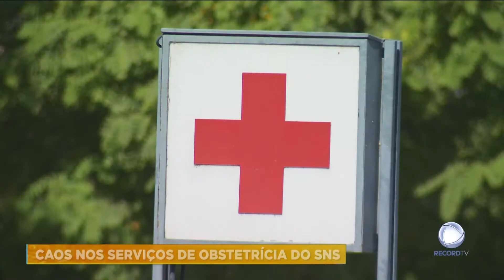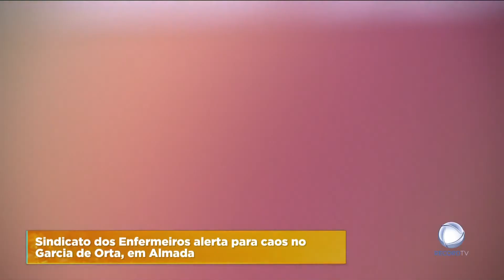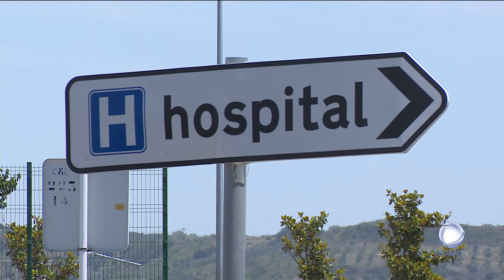Caos nos serviços de obstetrícia do SNS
Continuam as perturbações em vários hospitais do Serviço Nacional de Saúde. Na unidade hospitalar de Portimão, por exemplo, o serviço de urgências de obstetrícia vão estar encerrados até à próxima segunda-feira.